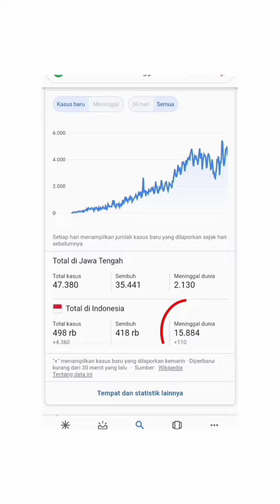Pawarta Basa Jawa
Berita Bahasa jawa dengan tema pencegahan covid 19 oleh siswi kelas X ST3 Nadilla Septriana